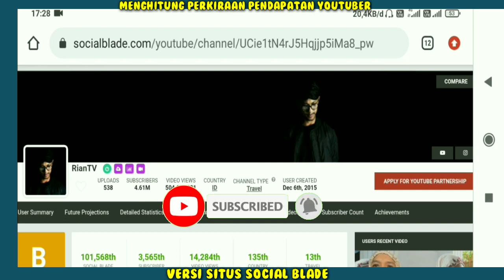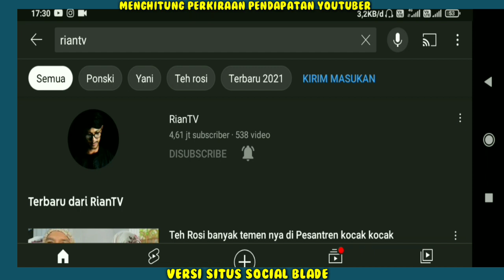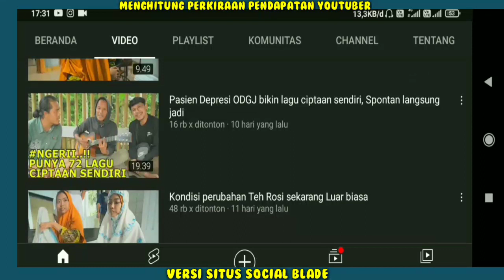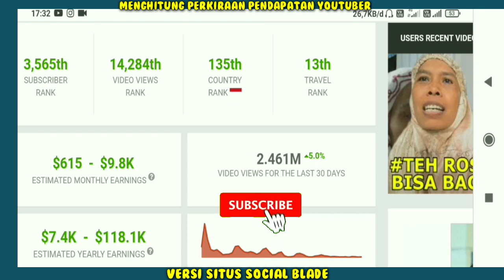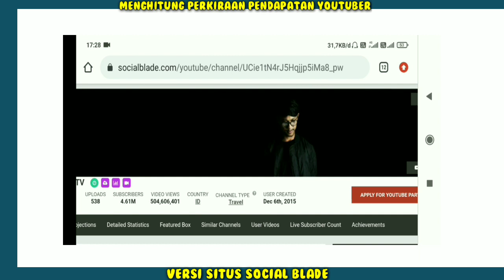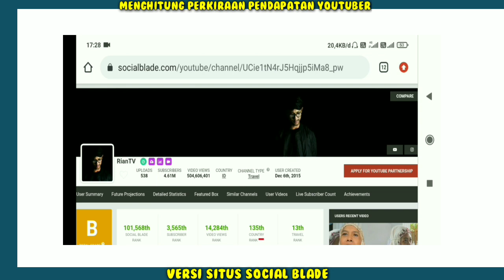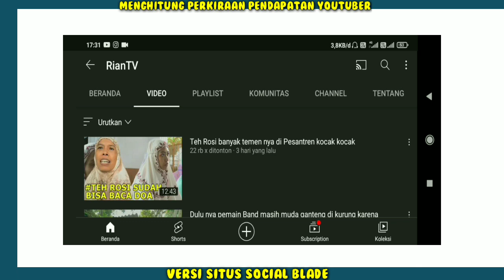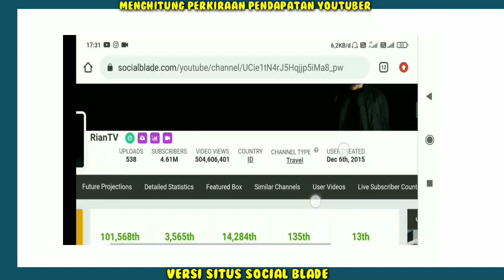Gaji Rian Tv Dari YouTube Hari ini 🆕🆕...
Hai Guys...
Terimakasih Yang Sudah Nonton/Support!!
Penghasilan Rian Tv setiap bulan dari youtube,
Pendapatan Rian Tv Perbulan Dari Youtube,
gaji Rian Tv perBulan dari youtube,
Berapa gaji Rian Tv dari youtube,
gaji Rian Tv terbaru,

Hi guys...
This time we will be together "Seeing a fantastic estimate of the income/salary of YouTubers around the world through the SOCIAL BLADE site. Who is he.
Come on let's see..
Rian Tv's monthly income from youtube,
Rian Tv salary per month from youtube,
How much is Rian Tv's salary from youtube,
latest Rian Tv salary,
Rian Tv's new house, Rian Tv's new car, today's Rian Tv, Rian Tv's biodata, the latest Rian Tv, Rian Tv and Sinti, Rian Tv helps the odgj, the first Rian Tv Sinti, tea Neno odgj looks like Sinti is angry Thank God the content is safe, evacuate beautiful village girl, Rian Tv's condition now,

youtuber earnings